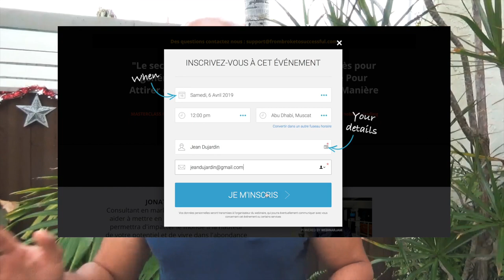Comment etre riche en france : 12 habitudes de millionnaires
Prendre pour modèle les habitudes de millionnaires t’aidera beaucoup à découvrir comment être riche en France. Inspire-toi du mode de vie que partagent ces personnes fortunées. Adonne-toi à la lecture autour de ton business ou de ton expertise. Réfléchis à tes objectifs, à ta vision et fixe-toi des objectifs sur 3 ans. Adopte une attitude positive, travaille pour être une meilleure version de toi-même et cultive tes forces entre autres.

▬▬▬▬▬▬▬▬▬▬▬▬▬▬▬▬ FORMATION OFFERTE▬▬▬▬▬▬▬▬▬▬▬▬▬▬▬▬

6 vidéos de formation offertes pour créer ton business en ligne dont 25 idées de business rentables clique

▬▬▬▬▬▬▬▬▬▬▬▬▬▬▬▬ MON COACHING ▬▬▬▬▬▬▬▬▬▬▬▬▬▬▬▬

▬▬▬▬▬▬▬▬▬▬▬▬▬▬▬▬ MES OUTILS ▬▬▬▬▬▬▬▬▬▬▬▬▬▬▬▬

▬▬▬▬▬▬▬▬▬▬▬▬ Témoignage client ▬▬▬▬▬▬▬▬▬▬▬▬▬

▬▬▬▬▬▬▬▬▬▬▬▬ LIENS ▬▬▬▬▬▬▬▬▬▬▬▬▬